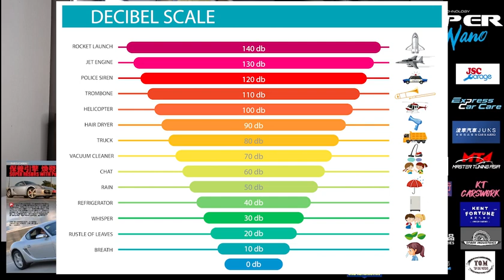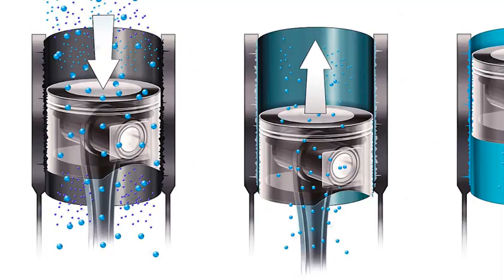【SUPERNANO EP1】Porsche Cayman S DIY 引擎修復 🧪 : Option Fans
引擎真係可以DIY自我修復嗎？ 今年農曆新年🐉，我哋推出第一集 Supernano Show 🎥
主角就是一部 Porsche Cayman S 987， 曾經在香港改車雜誌 Option Fans 報導。 想了解引擎修復劑的你，希望睇完今集會有資訊拎到返屋。